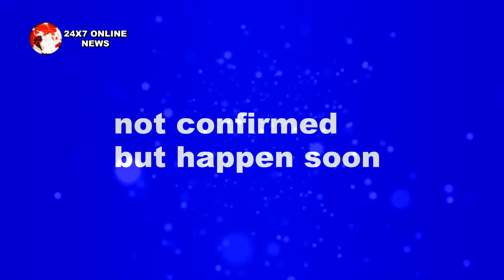YRKKH || कहानी में आएगा COURT ROOM का TWIST, इस तरह बिखर जाएगा सबकुछ